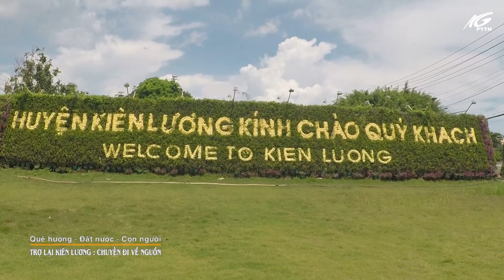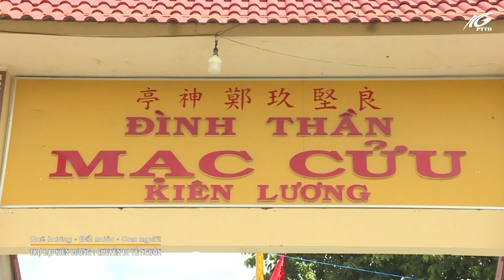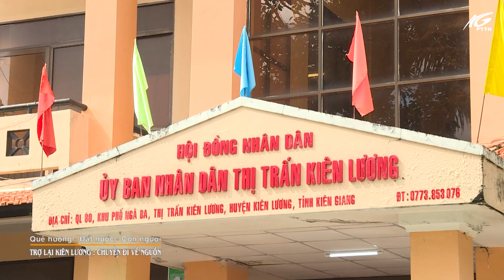Trở lại Kiên Lương - Chuyến đi về nguồn | THKG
Chương trình Quê hương đất nước con người

Trở lại Kiên Lương - Chuyến đi về nguồn